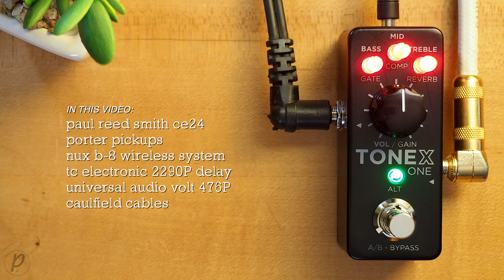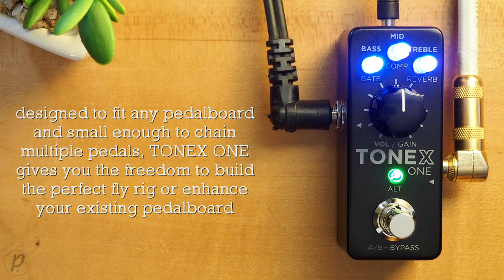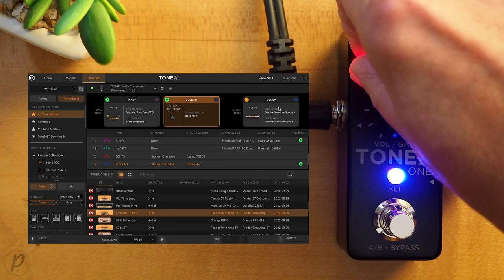IK Multimedia TONEX ONE Amplifier / Cab / Pedal Modeler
TONEX ONE puts IK’s revolutionary AI Machine Modeling technology on any size pedalboard, enabling you to perform with the world’s most sought-after tones in more ways than ever before. It truly makes unlimited tone accessible to all.

Ultra-compact and powerful, TONEX ONE stores up to 20 hyper-realistic modeled amps, cabs and stomps from a nearly infinite supply, so you can add it anywhere in your rig. You can even load models of your own gear captured with the included TONEX software. Effortlessly fit multiple units on your board for truly limitless tone possibilities.

💥 MISCELLANEOUS